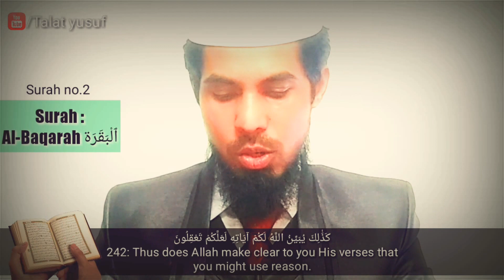Talaq di hui aurton ko bhi dastur ke mutabiq kharch dena hai...